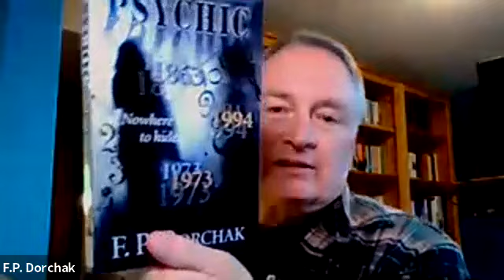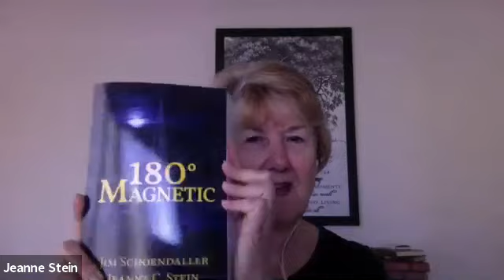Versions of the Afterlife - MHC 52